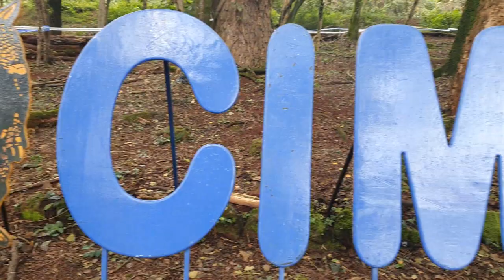CIMTB 2020 - Henrique Avancini Campeão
Estivemos presente no ultimo dia da CIMTB em Araxá-MG foi uma experiencia fora do normal, onde podemos registrar alguns momentos e fazer um pequeno compilado de imagens e conhecer alguns ícones para mim como Avancini, Henrique do Pra quem Pedala , Marconi Ribeiro e Dougrao Pedala e mesmo com nossas limitações dez de equipamentos e autorização para transitar em alguns lugares tentamos trazer um pouco do que sentimos , cada passada dos ciclistas era um arrepio , uma certeza ano que vem estaremos la novamente.
Então fica essa pequena homenagem a esse evento histórico a todos participantes e ao nosso 7 vezes campeão Henrique Avancini

Bem Vindo!
Canal destinado a filmar e mostrar pedais de um apaixonado por MTB do Interior de SP.